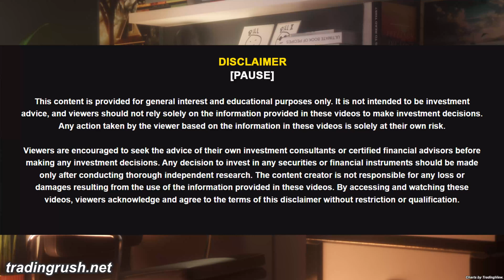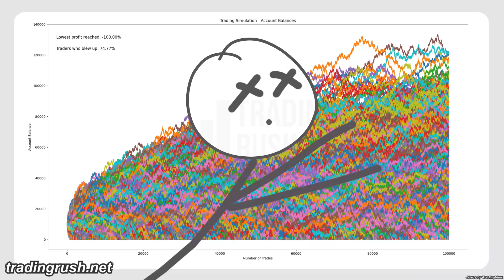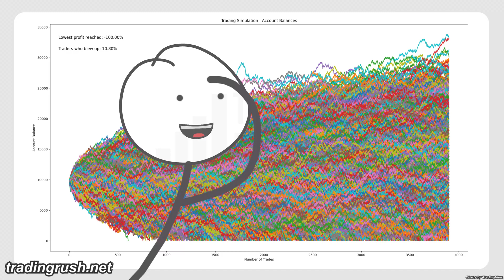Can 80% Win Rate Strategy Lose 100%?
I simulated 100,000 trades with 10,000 trading bots at the same time to show you the high win rate low risk illusion!